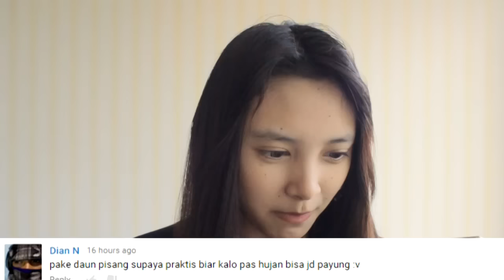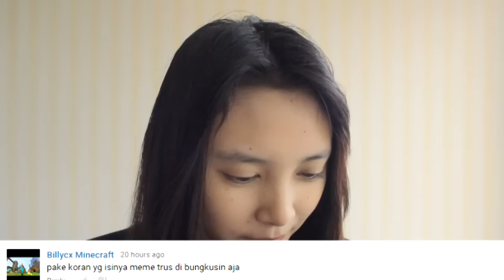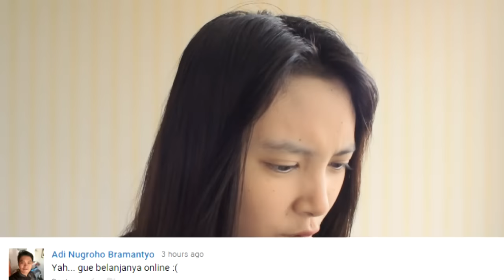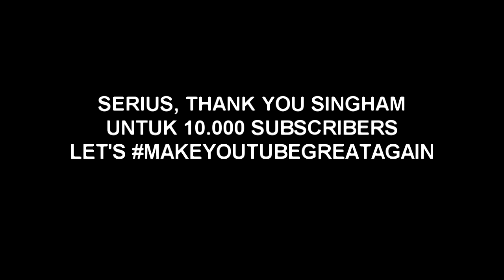Pengganti Plastik Minimarket - JawabanKalian 17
Terima Kasih Singham!

Ini adalah video tutorial berdasarkan jawaban penonton. Bagaimana cara membawa barang belanjaan tanpa plastik atau apa bahan yang tepat untuk menganti plastik sebagai kantong belanja. Apakah 200 rupiah untuk diet plastik sudah tepat untuk mengurangi sampah plastik?

Penganti Plastik Minimarket is created by Eno Bening
Penganti Plastik Minimarket's thumbnail is created by VNGNC
Penganti Plastik Minimarket  is hosted by Hachan